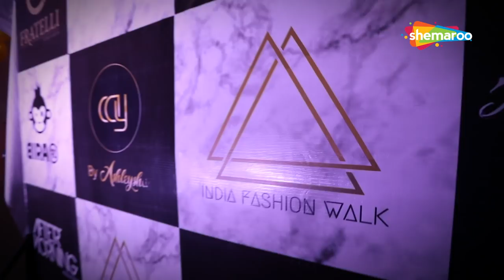Pre-launch Event Of AAYIndia by Ashleysha Yesugade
Presenting to you the pre-launch event of AAYIndia by Ashleysha Yesugade exclusively on ShemarooFashionPlatter. Follow Fashion Platter to witness the most amazing & classy gala events in the town.